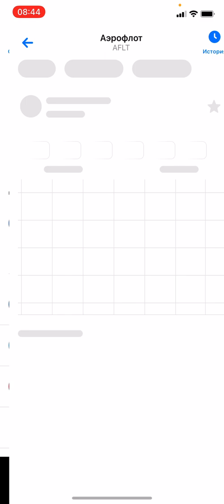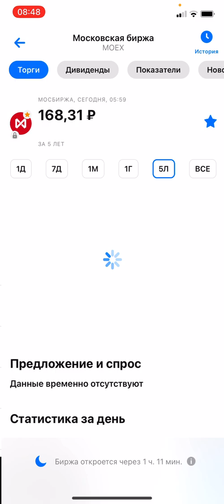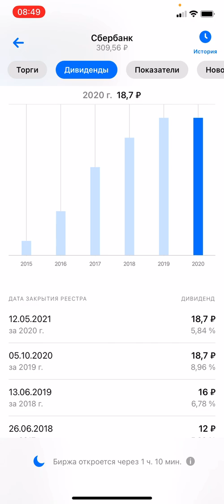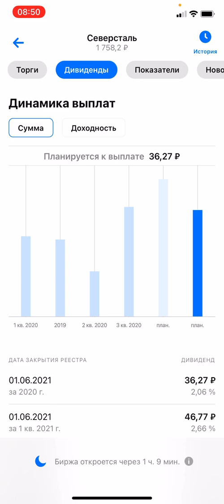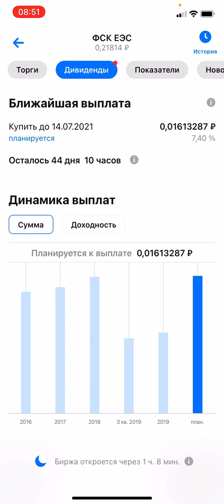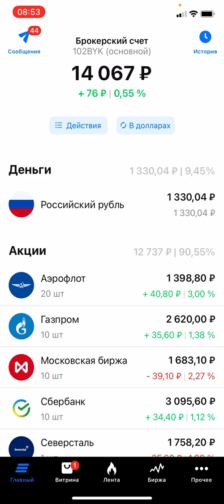ЭТИ АКЦИИ ВЗЛЕТЯТ - РОССИЙСКИЕ АКЦИИ - ВТБ МОИ ИНВЕСТИЦИИ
Эти акции взлетят. ВТБ Мои Инвестиции. Инвестиции с нуля.